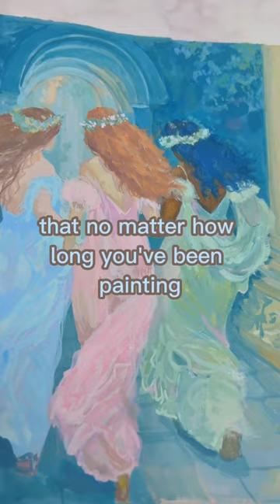cue the paint over